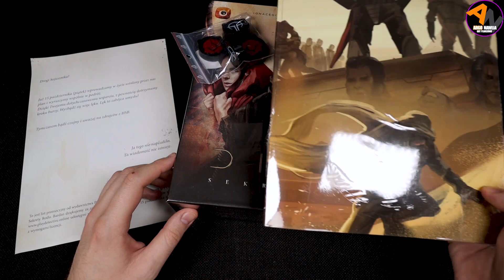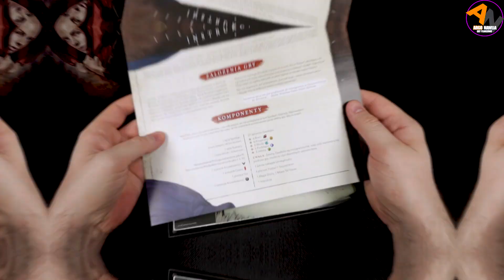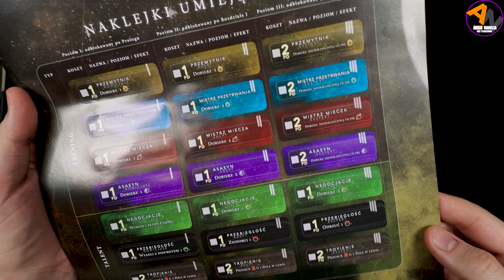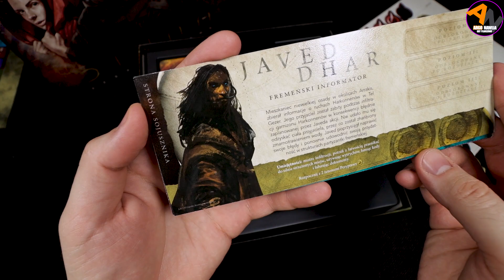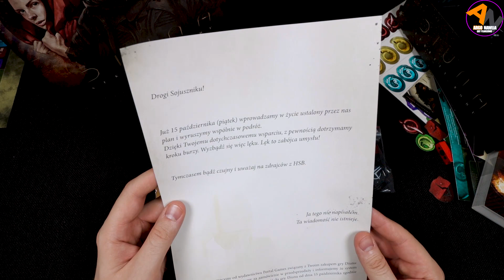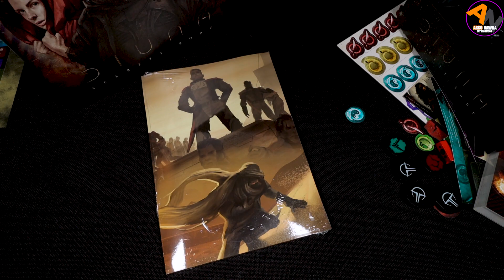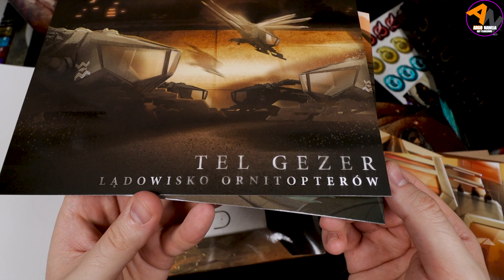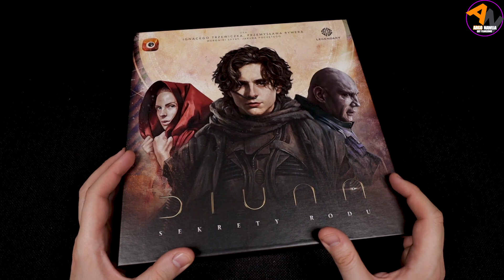DIUNA: Sekrety Rodu + bonusy z przedsprzedaży ¦ UNBOXING [bez spoilerów]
W tym odcinku "Cudeniek ze Wspieraczek" sprawdzę dokładnie zawartość pudła gry Diuna: Sekrety Rodu wraz z bonusami od wydawnictwa Portal Games! Ale bez obaw, nie będzie żadnych spoilerów! Dlaczego ten cykl? Jeżeli zakupiłeś tę grę w przedsprzedaży to dostałeś teczkę pełną dodatkowych bajerów, które były odkrywane pojedyńczo co kilka dni! Był to podobny myk marketingowy jak w poprzedniej grze na tym samym silniku - Wiedeński Łącznik. Zapraszam!

Pudło bez Tajemnic - podstawowe informacje o grze, bardzo szczegółowy przegląd pudła wraz ze wszystkimi kartami(bez spoilerów) i innymi elementami, przebitki, dynamika, wysoka jakość, dużo montażu oraz podsumowanie.

Opis gry z ALEplanszówki.pl
"Na Diunie zostaniecie wrzuceni w sam środek konfliktu między dwoma Wysokimi Rodami związanymi z tą niesławną planetą. Złowrogi ród Harkonnenów spiskuje dla władzy i zysku, podczas gdy sojusznicy rodu Atrydów szykują rebelię wraz z od dawna uciskanymi przez Harkonnenów tubylcami.
Diuna: Sekrety Rodu to kooperacyjna gra narracyjna, w której dołączycie do rebelii przeciwko Harkonnenom! Przeżyjecie inspirowaną hitem kinowym przygodę, wypełniając misje, w których dysponować będziecie ograniczonym czasem i zasobami. Będziecie musieli podejmować trudne, wymagające poświęceń decyzje, a spotkania, których doświadczycie, wpłyną na bieg historii. Jak odkryją się przed wami tajemnice Arrakis?"

🕘Czasówka:
00:00 wstęp
01:08 start unboxingu
01:57 instrukcja
02:29 karty scenariuszy - BEZ SPOILERÓW
02:42 mapa Arrakis
03:11 mapa Tel Gezer
03:31 plansza gry
03:43 naklejki umiejętności
04:35 żetony
05:57 znacznik czasu
06:08 znacznik konsekwencji
06:32 plansze postaci
07:55 karty - BEZ SPOILERÓW
08:14 BONUSU Z PRZEDSPRZEDAŻY
08:53 drewniane znaczniki
09:31 teczka
09:43 woreczek
10:01 dodatkowe opisy postaci
10:52 tajne wiadomości - BEZ SPOILERÓW
11:03 pocztówki!
12:14 duża mapa ARRAKIS!
12:26 Certyfikat! :D
13:16 outro+podsumowanie

🎧Muzyka z "Biblioteka audio YouTube"